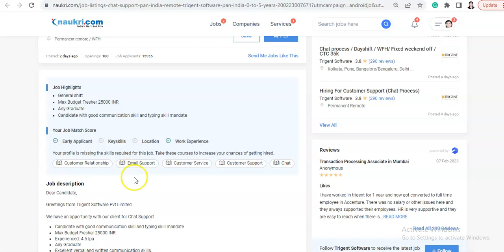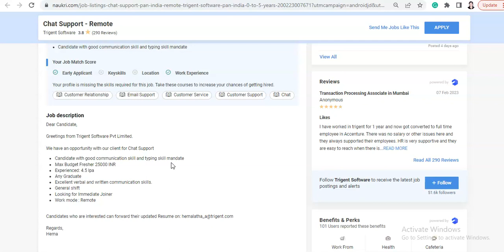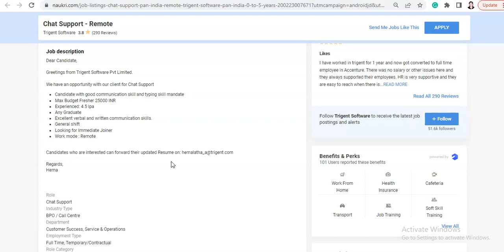Trigent Hiring For Chat Support Associates | Anyone Can Apply | Apply Now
Hi Everyone,

About Us: On this channel, you will find different job openings. we will mainly post about jobs related to engineering and other technical jobs.

jobkar
jobker
Jobkar
Jobker
software hiring
 jobs freshers
fresher hiring
freshers hiring
Hiring freshers
summer internship
off campus
freshers jobs
btech jobs